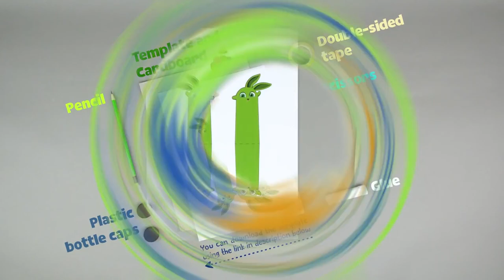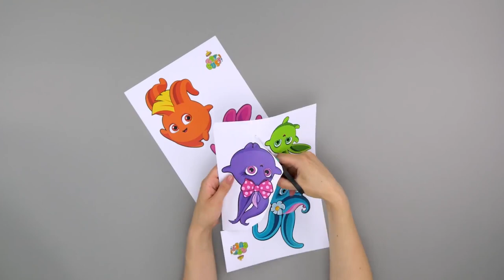How to make Castanets | Sunny Bunnies - GET BUSY | Cartoons for Kids | WildBrain Learn at Home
FOR SUNNY BUNNIES MERCHANDISE, BOOKS & GAME:
UK: